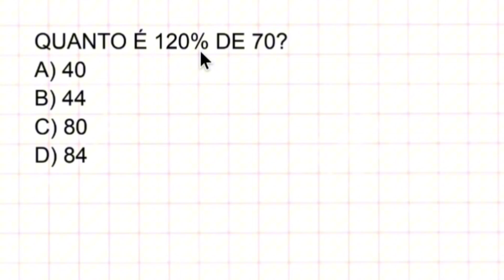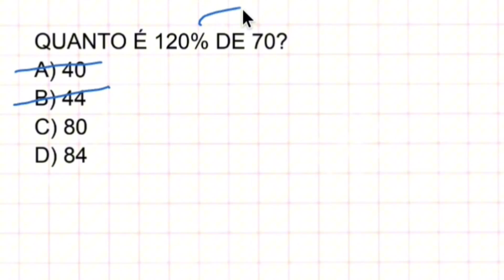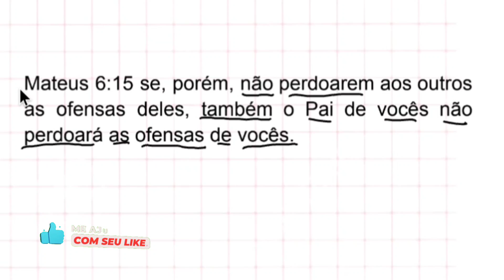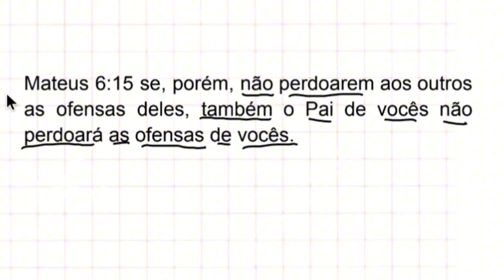RESOLVA PORCENTAGEM EM 3 SEGUNDOS! AULA SIMPLES E FÁCIL | PROFESSOR FABIANO PIRES!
Aprenda a resolver questões de porcentagem em apenas 3 segundos! Neste vídeo, o professor Fabiano Pires ensina uma técnica simples e fácil de entender para você dominar a porcentagem sem complicações. Ideal para alunos do 6º ao 9º ano, essa aula vai transformar a sua maneira de ver a matemática.

Conteúdo do vídeo:
- Introdução e explicação do método
- Passo a passo detalhado para resolver porcentagem rapidamente
- Exemplo prático.
- Mensagem inspiradora da Palavra de Deus

Mensagem Bíblica
No final do vídeo, compartilho uma mensagem de fé e esperança, citando o texto de Mateus 6:15:
"Se, porém, não perdoarem aos outros as ofensas deles, também o Pai de vocês não perdoará as ofensas de vocês."

- Entre em contato pelo WhatsApp para tirar dúvidas e saber mais sobre nossas aulas e mensagens.

CONTRIBUA:

Conta Poupança 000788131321 FABIANO DAS CHAGAS PIRES -

BANCO BRADESCO
Banco: 237 - Banco Bradesco S.A.
Agência: 3238
Conta: 417166-7
Nome: FABIANO DAS CHAGAS PIRES

Esse Canal pertence à Alfa e Ômega Igreja de todos os Povos!

OUTRAS FORMAS DE CONTRIBUIR:

COMPRE QUALQUER PRODUTO EM UMA DAS LOJAS ABAIXO E ABENÇOE A OBRA:
É SÓ CLICAR:

Seja Bem-Vindo!

RedesSociais:
Instagram da Igreja:

ENDEREÇO: Rua Cardeal Arcoverde, 674, Autran Nunes CEP: 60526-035 Fortaleza, Ceará.

Medite na Palavra e Ore comigo diariamente!

resolver porcentagem rápido
como calcular porcentagem
técnica fácil de porcentagem
aula de porcentagem 6º ano
aula de porcentagem 7º ano
aula de porcentagem 8º ano
aula de porcentagem 9º ano
porcentagem em 3 segundos
dica de matemática
matemática básica
aprender porcentagem rápido
método simples de porcentagem
exercício de porcentagem
passo a passo porcentagem
matemática para alunos
vídeo educativo de matemática
palavra de Deus e matemática
mensagem bíblica
ensino cristão